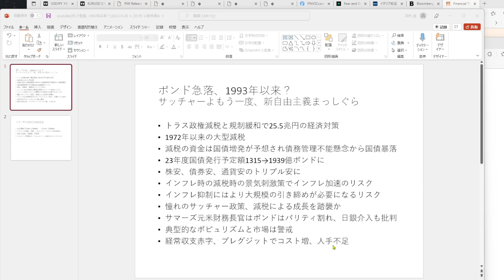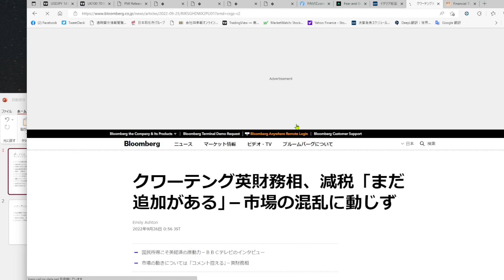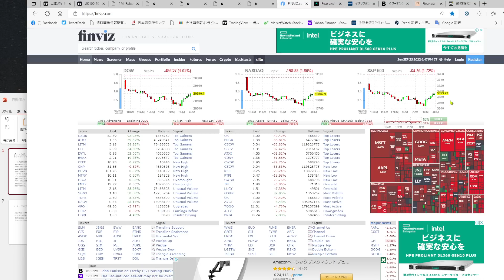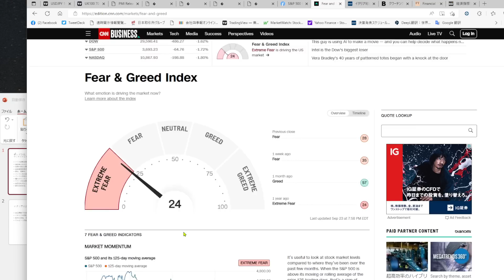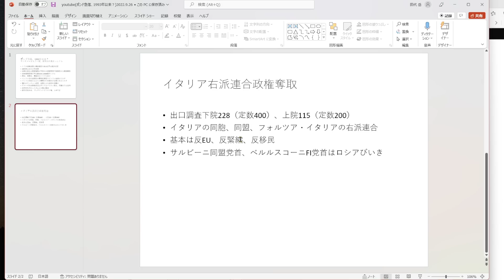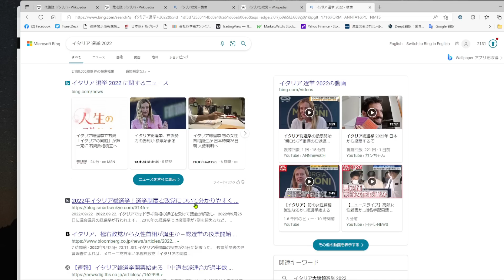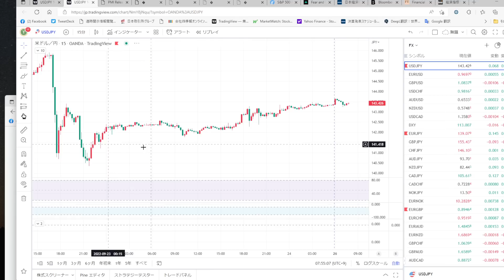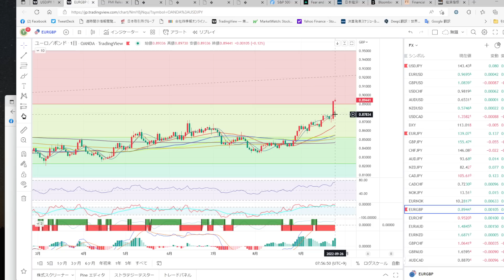2022.9.26 ポンド下落は政策ミス？インフレなのに減税で景気刺激策、イタリア選挙で右翼連合勝利でユーロも下落圧力